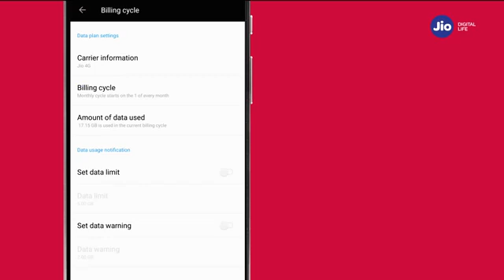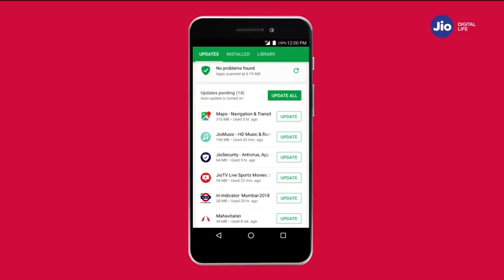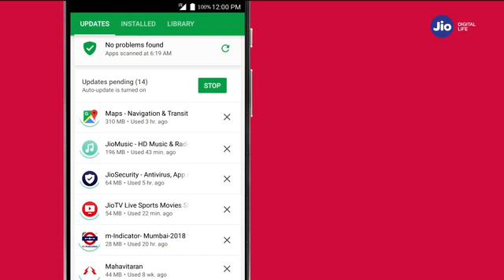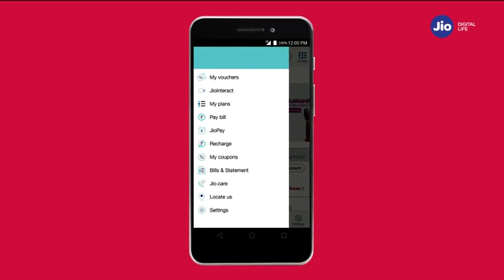JioCare - How to Manage your Data Usage on your 4G Smartphone (Malayalam) Reliance Jio